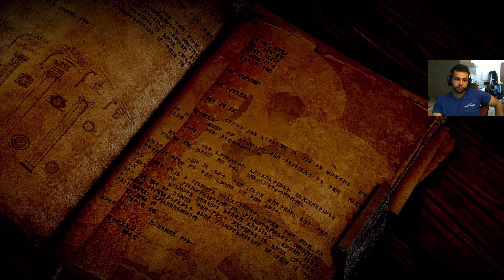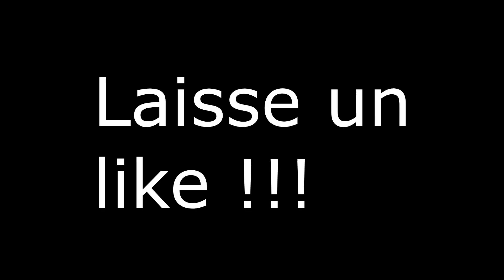LA RENAISSANCE DE L'INQUISITION ! - Dragon Age Inquisition #3 [FR]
Bienvenue sur Dragon Age Inquisition, un incroyable RPG d'Heroïc Fantasy qui débute au sein de Thédas en l'an 41 de l'ère du dragon. On y incarne Ambroise Trevelyan, un noble d'Ostwick survivant de l'explosion du conclave de Darse, explosion qui aura fait un grand nombre de victimes, y compris la divine Justinia V. Ce survivant, qu'on appelle le Messager d'Andrasté a reçu un don, qu'il devra utiliser pour sauver le monde d'une menace insoupçonnée. Il aura autour de lui pour l'aider, une inquisition qui renaît de ses cendres...

Dans cet épisode, on essaie de se remettre des évènements de Darse, mais tout va très vite. Le lancement d'une nouvelle entité est en marche...

Tout mon contenu est désormais réalisé sur Twitch en live, n'hésite pas à me follow pour me soutenir dans mes nouvelles aventures. (tous les mercredis et les dimanches soirs)